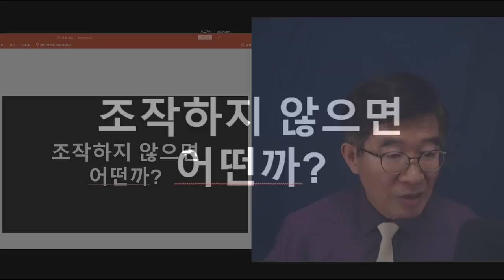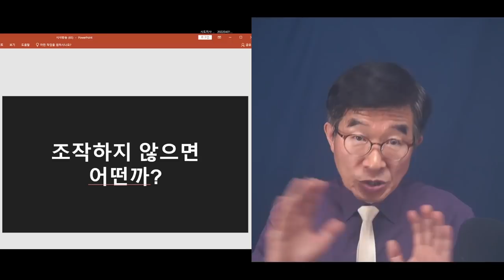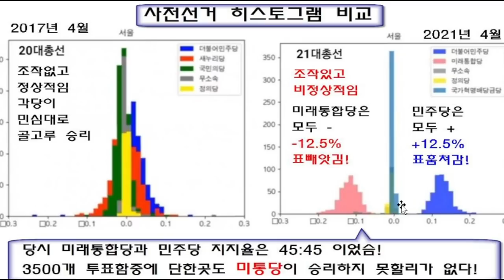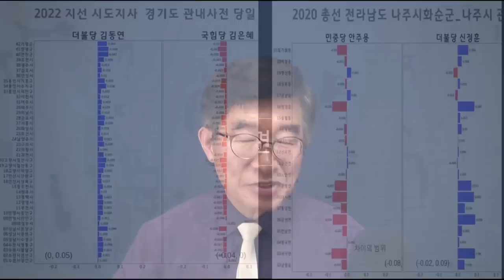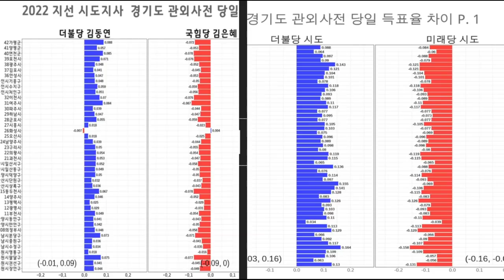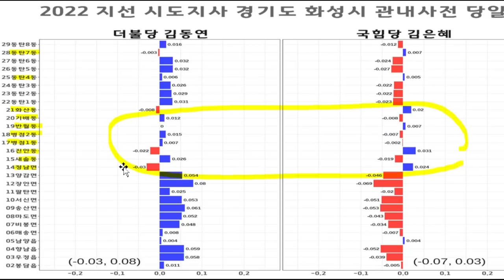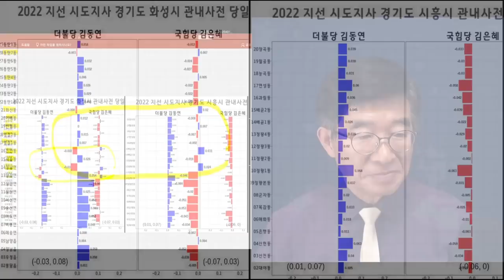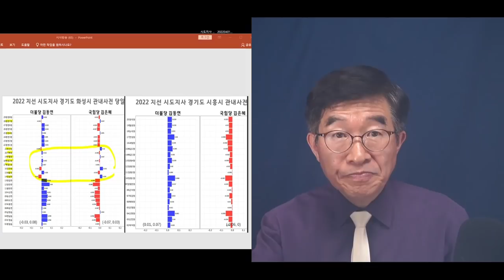경기도 42개 지자체에서, 골고루 훔쳤다 / 2022경기도지사 선거 / 42개 지자체에서 김동연 모두 사전투표 승리 / 사전투표 승리 확률 "42:0" [공병호TV]